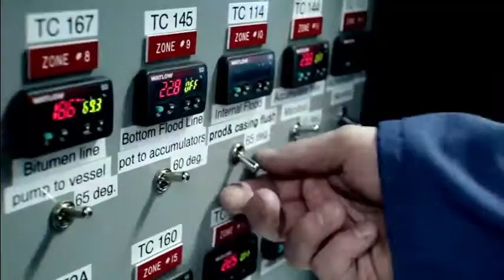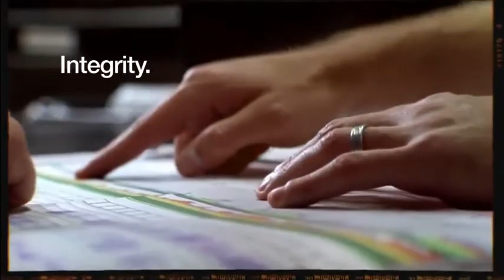ExxonMobil Operational Excellence